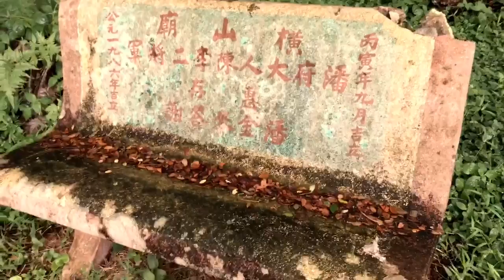11 Jun 2016 Bukit Brown afternoon walk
No music added. I can't explain some of the sounds, including at the start of the clip.